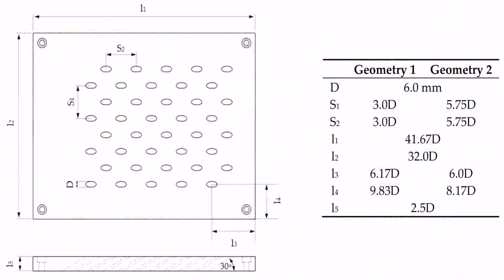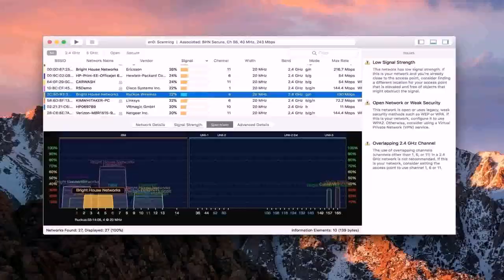House Plans For Free In India